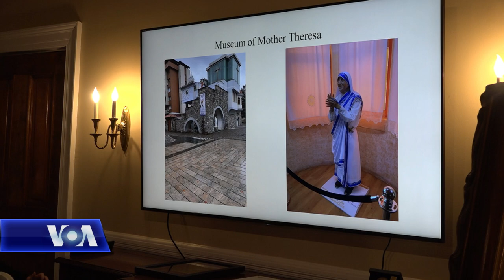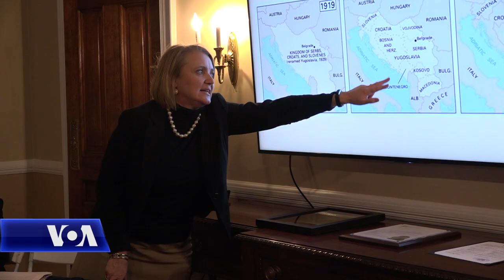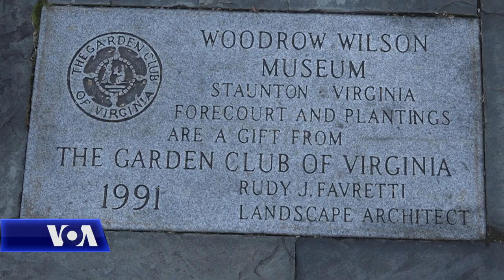Në vendlindjen e Presidentit Wilson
Në qytetin Stenton (Staunton) të Virxhinias, vendlindja e Presidentit Woodrow Wilson, banorët do të kenë më shumë raste për t’u njohur me shqiptarët dhe trashëgiminë e tyre historike dhe kulturore. Qyteti ka vendosur lidhje me komunën e Çairit në Shkup, me të cilën ka shkëmbyer vizita. Në Staunton ishte kolegu ynë Ilir Ikonomi.